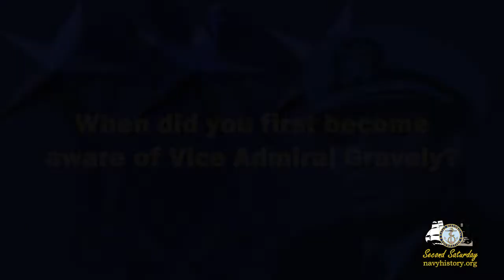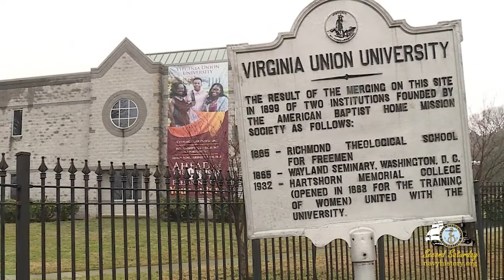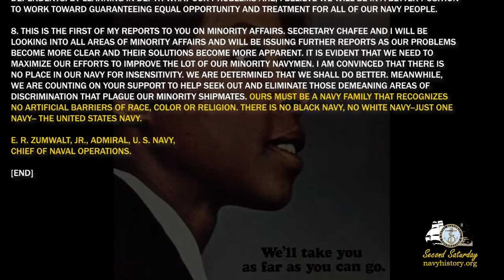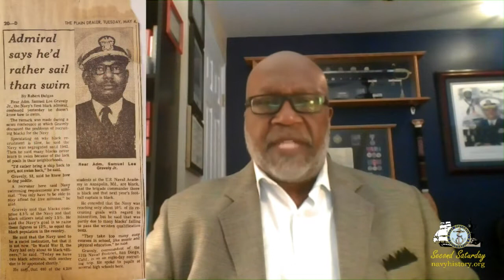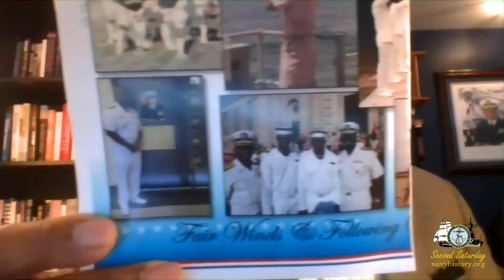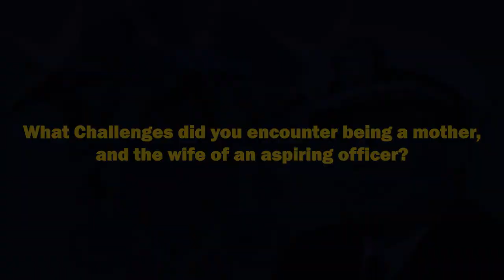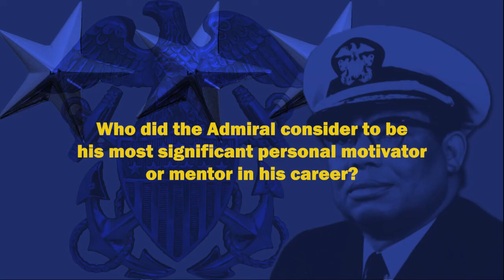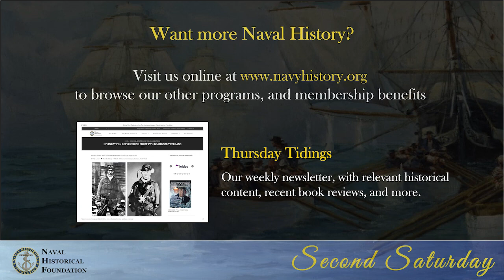Vice Admiral Sam Gravely, Surface Warfare Extraordinaire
This week our guests were The Honorable BJ Penn, RADM Julius Caesar, Paul Stillwell, Dr. Gina Akers, and Dr. Roslyn Brock.  They discussed VADM Sam Gravely, Jr., and his impact on the Navy.